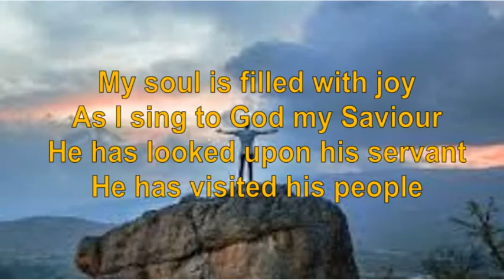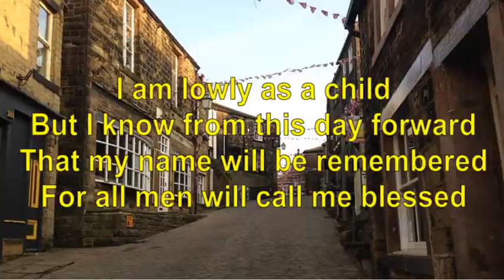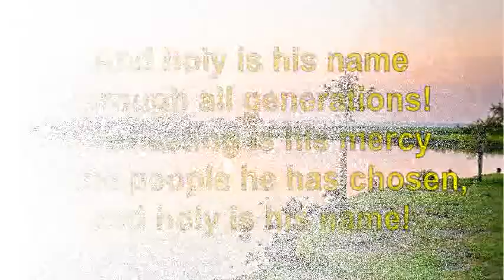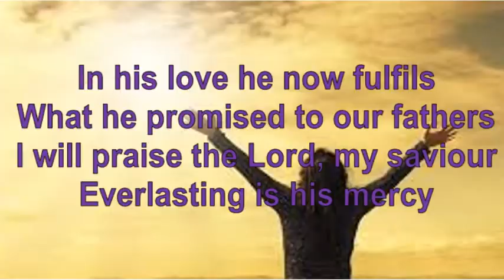My Soul is Filled With Joy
New music recorded, produced and illustrated by members of the Parish.